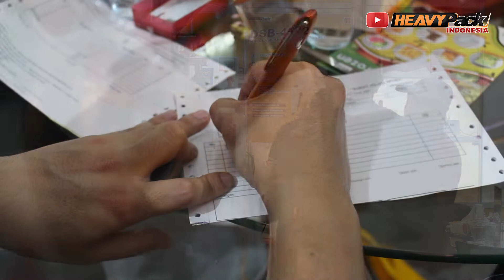PERGI PAGI PULANG PAGI HEAVYPACK DI PAMERAN JIFHEX INDONESIA 2022 (JOGJA EXPO CENTER)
Bagi Kalian yg bingung untuk belanja di Heavypack Indonesia
Untuk bantuan pemesanan via telepon atau Whatsapp
Hubungi Call Center kami dibawah ini :

Heavypack Indonesia - Machine For Your Future